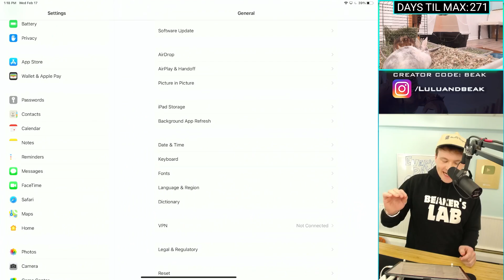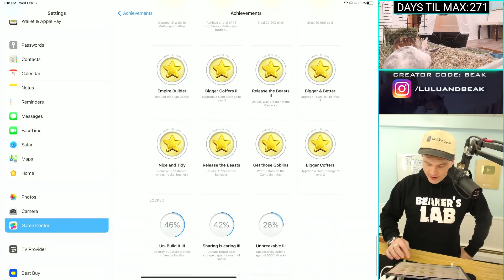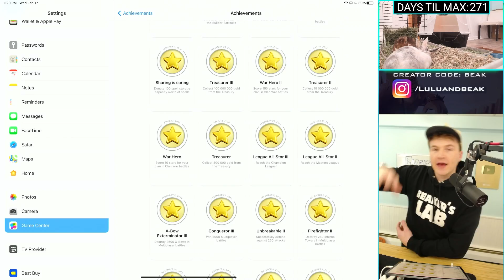I PLAYED CLASH FOR 2,896 DAYS IN A ROW... UNTIL NOW.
▶️ It's Clash of Clans on Beaker's Lab! WELL, THAT WAS A LONG TIME. ENJOY! ◀️